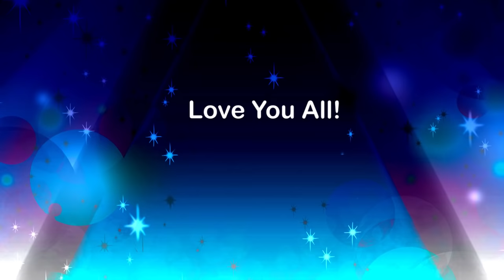Draw Mulan in 10 Art Styles Swap Challenge | Draw 1 Character in 10 Art Styles | New eBook Release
A 10 Art Styles Swap Challenge where I reimagine and draw Mulan in 10 different art styles. How will I style switch Mulan?

In this fun style swap challenge, see how Mulan is reimagined in 10 art styles. I do this style swap with Fun2draw, Animal Crossing, Pokémon, Star Wars: Clone Wars, Star vs. the Forces of Evil, Phineas & Ferb, Domo, Lilo & Stitch, The Simpsons, and Teen Titans Go! Which style was your favorite today?

Also, I announce the release of my new eBooks, as well as my paperback WorkBooks!

🌈  📚 🖍️   Mei Yu's Book Store 🌈  📚 🖍️

Own or Gift Mei Yu's Coloring Books & How to Draw eBooks + the art supplies she uses!

✏️✏️  Mei Yu's Design Your Outfits WorkBooks ✏️✏️
👚 Female Winter Outfits
👕 Male Winter Outfits

Get inspired with these creative drawings - create your own OCs and original characters for your anime, manga, cartoon, comic, fashion designs, and art illustrations! More art challenge ideas, drawing challenge ideas, and how to draw online art tutorials! Makes for great online art classes and drawing lessons to watch and learn from home.

❤️ Learn from Mei Yu's eBooks ❤️
(Multi-series for all skill levels - learn drawing skills to create your own OCs)

Kindle Series:
📘 Draw 1 in 20 (Master the Basics Fast + Easy)

📘 How to Draw Reimagined Characters (Learn to Reimagine Your Favorite Characters as Different Things)

📘 Fun2draw (Cute, Easy Kawaii Drawings for All Skill Levels 1, 2, 3)

✏️ Android:
You can download the Kindle app from the Play Store to get my eBooks from Amazon on your Android devices.

❤️ Draw better with Mei Yu's Apps ❤️

❤️ Own or gift Mei Yu's art-featured merch! ❤️